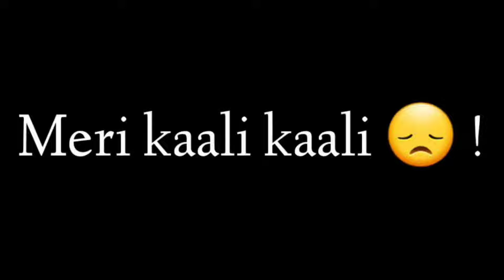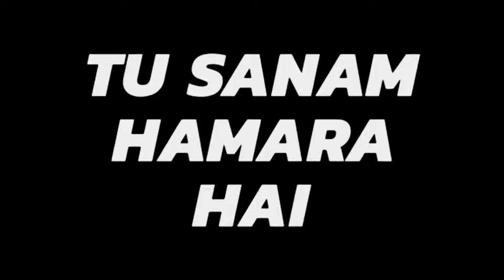Oh Sanam Mere Humdam Dj Remix | New Hindi Edm Song | Instagram Trending Songs | Furkan Music Z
Oh Sanam Mere Humdam Dj Remix | New Hindi Edm Songs| Instagram Trending Songs | Hindi Dj Song | Furkan Music Z

Remix - Md Furkan
Visuals - Furkan Music Z
Thumbnails - Furkan Khalifa

Song - Oh Sanam Mere Humdam
Singer -  Tonny Kakkar &

STREAMING, LISTENING & FOLLOW ME ON

cover topic -

Oh Sanam Mere Humdam Song
Oh Sanam New Song

saiyaan dheere​ ​

oh sanam mere humdam dj song
oh sanam dj mix song
oh sanam dj remix song

oh sanam mere humdam remix
oh sanam mere humdam dj hindi song
oh sanam mere humdam dj remix

oh sanam mere humdam hd video
oh sanam full song
oh sanam whatsapp status
oh sanam dance
oh sanam lofi song
oh sanam dj remix songs

Song : Oh Sanam
Starring : Oh Sanam Mere Humdam
Singer :  Tony Kakker &
Lyrics :
Re Music : Furkan Khalifa
Video by : Furkan
Editor / Md Furkan
Music Label :   ​

o sanam remix
o sanam o sanam dj remix
o sanam lucky ali remix
remix
o sanam
sanam
o sanam o sanam
dj o mere sanam
oh sanam dj remix
o mere sanam remix
dj remix o mere sanam
dj rhea o sanam remix
dj o mere sanam remix
oh sanam remix dj song
o sanam official remix
o sanam o sanam dj remix song,mixtro_sanam o sanam remix
o sanam o sanam dj song remix
o sanam lucky ali
dj remix
oh sanam mere humdam dj remix song,o sanam song